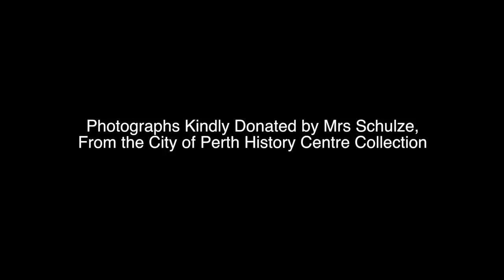Shaping Perth - Janice Kelly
From the "Shaping Perth : Stories of Our City" exhibition @ Museum of Perth

Janice Kelly

A Coolgardie baby, Janice moved to Perth in 1942. Apart from a short stay in Geraldton she lived in Kingston Avenue, West Perth until 1958. Janice was one of five children; one died in Kalgoorlie as an infant. She had four children and has three grandchildren. Her eldest son died in Paris in 1995. Growing up, Janice would think nothing of walking into Perth and she has great memories of the City through the 1940s and 1950s: the beauty of St George’s Terrace, two storey houses on Adelaide Terrace, Flower Day, parades, concerts on the Esplanade, the one o’clock gun from Kings Park. She recalls the ferries and the trams, linking the city to everywhere else in the north, and the trolley buses that one caught along the river. She says that community, especially after the war, was still very much in evidence, and she never felt unsafe. Janice talks us through some of these memories of Perth from the 1940s.